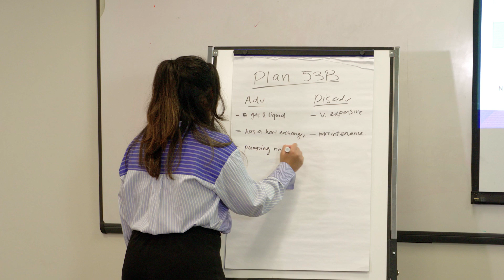John Crane DISCOVER Graduate Engineers Program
As part of the John Crane DISCOVER Graduate Engineers Program, you will have a unique opportunity to launch your career by following a comprehensive 24- to 30-month program that includes three development phases. Each development phase includes technical and soft skills training combined with hands-on field engineering exposure. As operational needs permit, you may have the opportunity to participate in short-term assignments at one or more of our sites focusing on design/application, manufacturing, research and development, and other technical areas.

Technical training and field experience are key components of the DISCOVER program that will help you develop the knowledge and skills needed to solve a variety of complex engineering challenges. As you advance through the program, you will learn how dynamic operating conditions influence our technology's performance and reliability. This learning will help build the confidence needed to interpret forensic evidence and provide technically sound recommendations to customers.

Advancement through each phase of the DISCOVER program is based on successful completion of all required training and the ability to demonstrate the required proficiency level specified for the knowledge and skill requirements related to our products and services.

Upon completing the DISCOVER program, career advancement opportunities may be available based on individual performance and potential, demonstrated experience, professionalism, personal preferences, business needs and management recommendation.

In this insightful video, hear from a few of the DISCOVER Graduate Engineers about their firsthand experiences in the program, shedding light on the transformative impact it had on their professional and personal development.